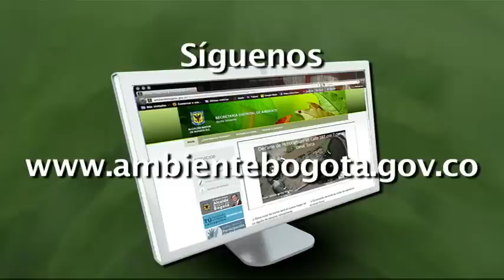El Águila de páramo que volvió a la libertad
El ave fue decomisada por la Policía Ambiental y Ecológica en una vivienda en el sur de Bogotá en octubre de 2010. Luego de ser rehabilitada, la Secretaría Distrital de Ambiente (SDA) decidió liberarla en zona rural de la localidad de Usme.

El lunes pasado 27 de febrero de 2012, en horas de la mañana, un águila de páramo rehabilitada por la Secretaría de Ambiente volvió a su hábitat natural: la vereda La Unión, zona rural de la localidad de Usme que cuenta con una altura de 3.560 metros sobre el nivel de mar.
Allí, este macho de aproximadamente 2 años de edad, vivirá con otras tres águilas de páramo, y podrá alimentarse de la fauna típica del sector, como roedores y pequeñas aves.
Al salir del guacal en donde fue transportada, la rapaz divisó por algunos minutos su nuevo hogar. De repente abrió sus alas y se camufló entre las copas de los árboles del sector.
Esta ave fue recuperada por la Policía Ambiental y Ecológica el 20 de octubre de 2010 en una vivienda en Usme, en donde era alimentada con pedazos de carne y granos de arroz, e ingresó inmediatamente al Centro de Recepción de Fauna Silvestre de la SDA.
Llegó con dificultad en su vuelo, un plumaje opaco y traumatizado y falta de ejercicio, por lo cual la SDA decidió aislarla de todo contacto visual y sonoro con el exterior en una jaula amplia de más de 36 metros cuadrados.
Allí recuperó su destreza para cazar presas vivas como roedores y codornices, y reforzó el tiempo de vuelo. Antes realizaba 8 vueltos de percha a percha sin jadear en cada intento, cifra que ahora oscila entre 45 y 50.
Su plumaje mudó parcialmente con plumas brillantes, fuertes y limpias desarrolladas o en crecimiento. La coloración pasó de ser café-rojiza en el dorso y blanco en su vientre, a grisáceo y blanquecino, indicando que el ave ahora es un subadulto.